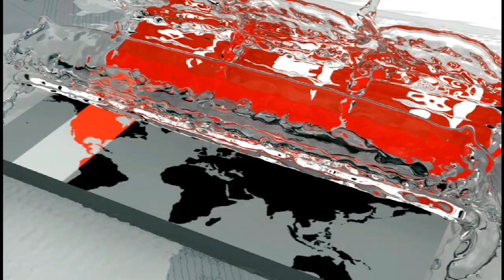বিশ্বজয় করে নিজ গ্রামে রাকিবুল | Rakibul Hasan Cricketer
বিশ্ব জয়ের পর, এবার নিজ গ্রাম ময়মনসিংহের ফুলপুরে ফিরলেন অনূর্ধ্ব-১৯ দলের স্পিনার রাকিবুল হাসান। সেখানে কেক কেটে, ফুল দিয়ে তাকে বরণ করে নেন স্থানীয় জনপ্রতিনিধি এবং প্রশাসনের কর্মকর্তারা। এসময় প্রিয় ক্রিকেটার এবং নিজেদের ছেলেকে কাছে পেয়ে খুশিতে আত্মহারা হয়ে পড়েন এলাকার সাধারণ মানুষ। হোসেন আলীর ক্যামেরায় বিস্তারিত জানাচ্ছেন হারুনুর রশীদ।